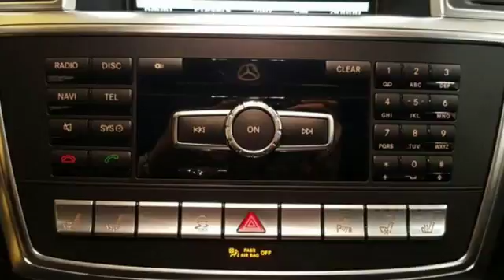Certified 2014 Mercedes-Benz GL-Class Lynnwood WA Seattle, WA L3985P - SOLD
Year: 2014
Make: Mercedes-Benz
Model: GL-Class
Trim: GL 550 4MATICA®
Engine: 8 Cyl. 4.7 L
Transmission: Automatic
Color: Black
Interior: Black
Mileage: 17816
Stock #: L3985P
VIN: 4JGDF7DE6EA385012
*FACTORY CERTIFIED PRE-OWNED!* 1 Year Unlimited Mile Warranty on top of any remaining portion of the original 4-year/50,000 mile warranty. We are the largest MB Certified Pre-Owned Dealer in WA state based on 2017 sales! Low Miles, One Owner, Bi-Xenon Headlamps, Panorama Roof, Active Blind Spot Assist, DISTRONIC PLUS, AIRMATIC Air Suspension!This is a beautiful Black GL 550 4MATIC with Black Leather and accented with Anthracite Poplar Wood Trim. It is a one owner vehicle with no accidents or damage reported to CARFAX. It is nicely equipped with: Black, Black Leather, Wood/Leather Steering Wheel, Panorama Sunroof $1,090, Trailer Hitch $575, Anthracite Poplar Wood Trim $160, Power EASY-ENTRY $400, Pre-Wiring for Rear Seat Entertainment $170, Driver Assistance Package $1,950: DISTRONIC PLUS (with PRE-SAFE BRAKE), Active Blind Spot Assist, Active Lane Keeping Assist. *Original MSRP $93,870*

Address:
17800 Highway 99